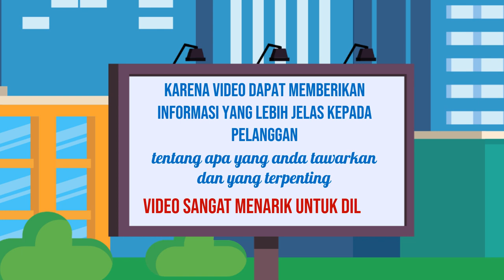Jasa Konten Produk murah di Kabupaten Tasikmalaya Kota Banjar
Jasa Edit Video Promosi / Jasa Konten Produk murah di Kabupaten Tasikmalaya Kota Banjar atau

Daftar Isi
00:00 - Cara Edit Video Iklan dokter mata, dokter mobil kelapa gading, dokter mata jakarta selatan
00:10 - Contoh Iklan Promosi dokter neurologi anak, dokter nefrologi, dokter nenden, dokter naturopati
00:30 - Contoh Video Promosi dokter ortopedi, dokter obgyn,
00:40 - Contoh Konten Branding dokter obgyn, dokter onkologi
00:50 - Resep Makanan dokter spesialis anak, dokter spesialis kulit, dokter spesialis anak, dokter spesialis kulit